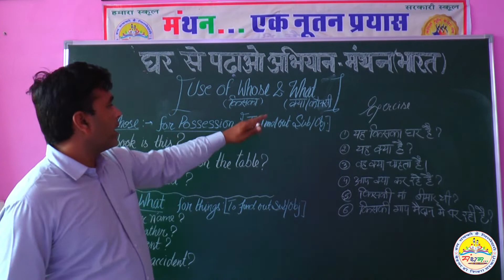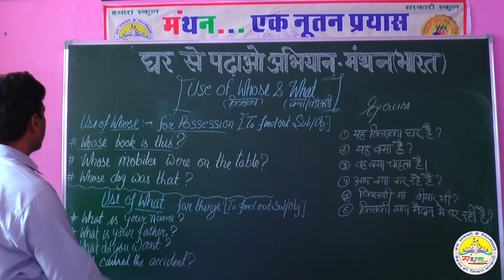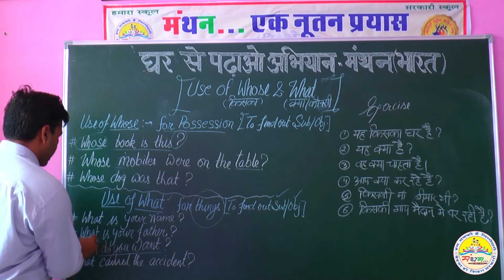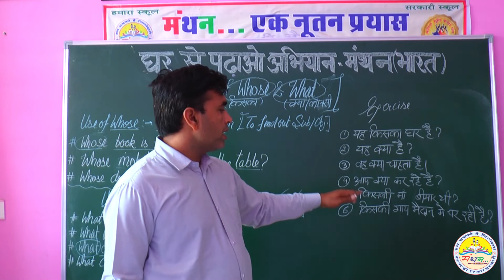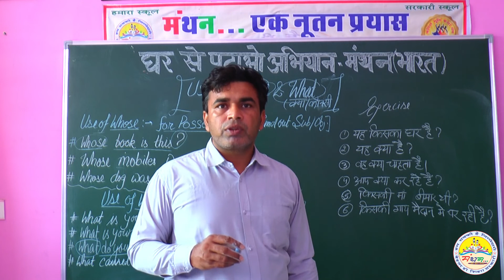WH words Question words part 3